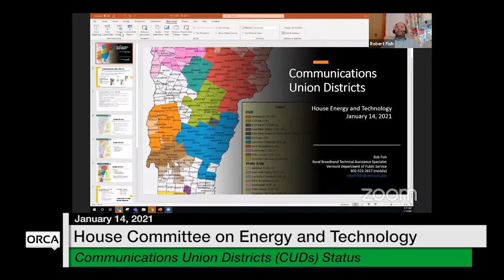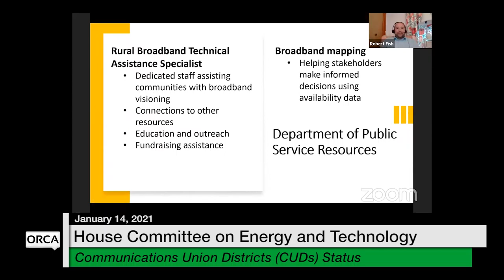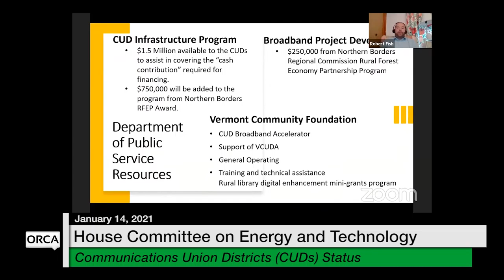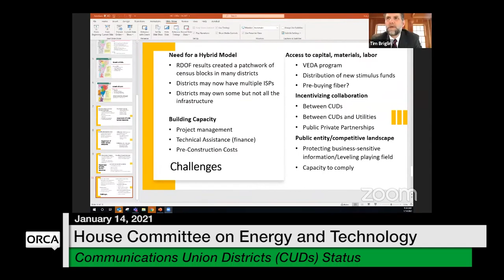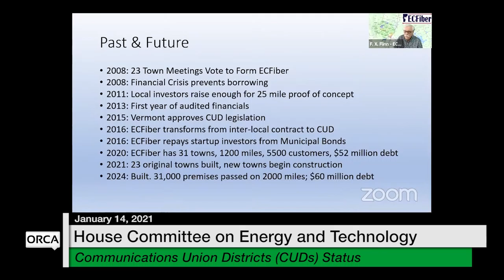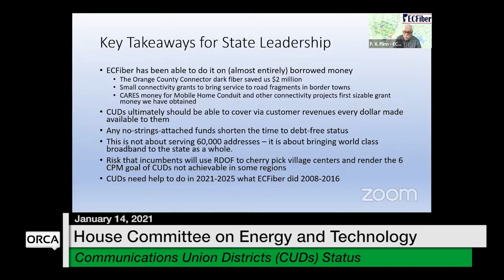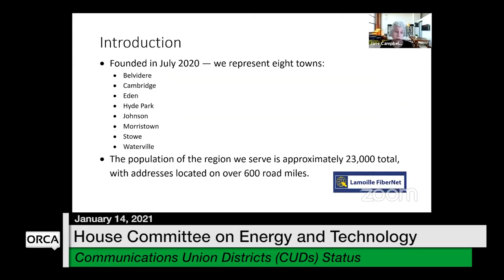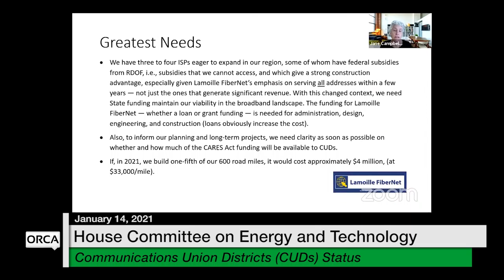Vermont State House - Communications Union Districts (CUDs) Status 1/14/2021